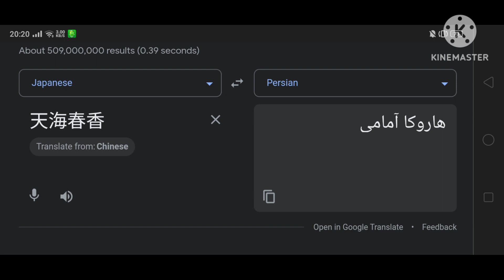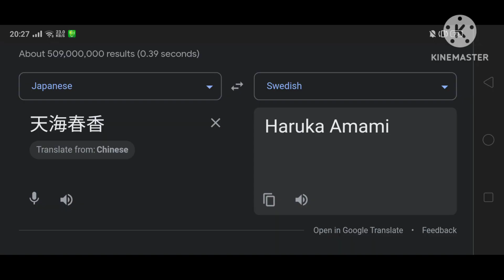(1,060) THE IDOLM@STER (Haruka Amami) In Different Countries | Part.1 (10 Languages)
(Haruka Amami)
Translate From :
🇯🇵 Japanese